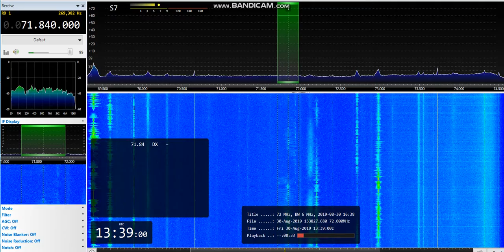[Es] 71,84 - Radio Rossii, Khabez, Karachay-Cherkessia, Russia, 1849 km, 60 W ERP, 30th August, 2019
Equipment: Airspy Mini + Yagi 9 el. H pol., direction 270°, direction to transmitter 134°
30 W TRP; 60 W ERP
30th August, 2019 at 13:38 UTC

ID at 0:03 // 69,38 Krasnogvardeyskoye (Abatehyabl), 137°